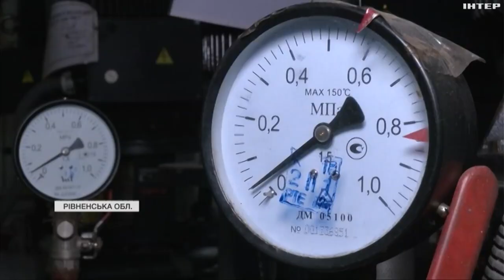Заборгованість населення за електрику та воду: чому люди не платять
Регіональні постачальники комунальних послуг закликають українців розквитатися з боргами за комірне. В інакшому разі - попереджають про блокування банківських рахунків.